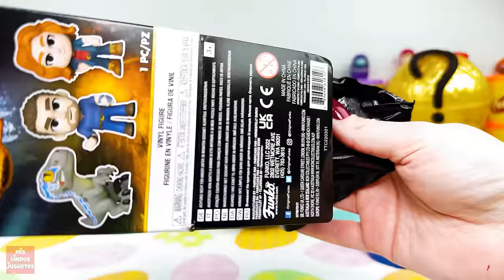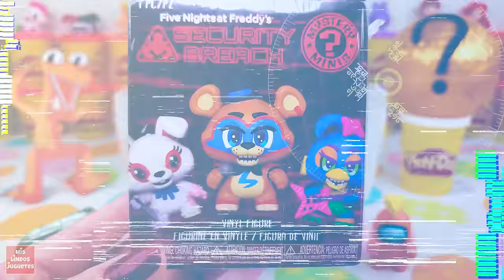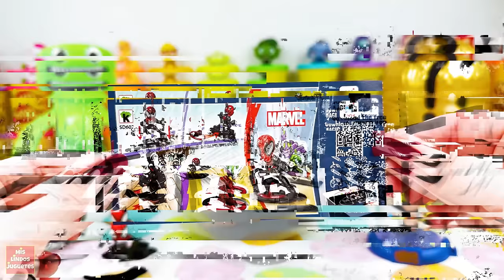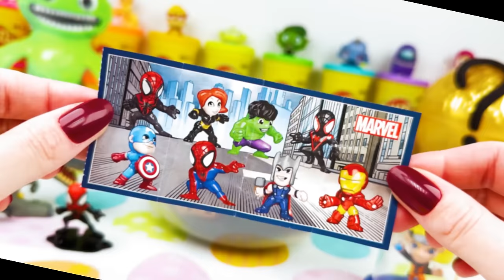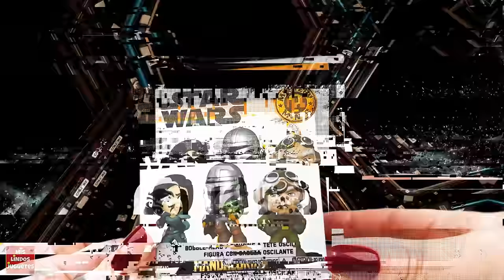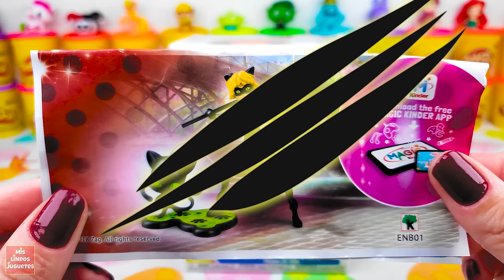Huevos Sorpresa Gigantes de Garten of Banban VS Rainbow Friends con Jumbo Josh VS Orange Juguetes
Hoy dos huevos sorpresas gigantes de Garten of Banban VS Rainbow Friends, el huevo sorpresa gigante de Jumbo Josh VS el huevo sorpresa gigante de Orange de plastilina Play Doh. Con muchos juguetes sorpresa de FNAF, Dinosaurios y Caja Secreta Misteriosa. Tambien abriremos huevos sorpresa gigantes como kinder sorpresa. Los mejores huevos sorpresa de Rainbow Friends VS Garten of Banban con Orange VS Jumbo Josh

0:00 Garten of Banban VS Rainbow Friends
1:01 Huevo Sorpresa Orange
2:38 Huevo Sorpresa Jumbo Josh
3:56 Among Us
4:40 Naruto
5:29 Huevo de Dinosaurio
6:25 Caja Secreta Misteriosa
7:17 Five Nights at Freddy’s
8:01 Kinder Joy
9:03 Kinder Sorpresa
10:13 Baby Yoda
10:57 Kinder Sorpresa Gigante
11:55 Bendy
13:09 Pokemon
13:33 Rainbow Friends Orange
14:34 Godzilla
15:20 Garten of Banban Jumbo Josh